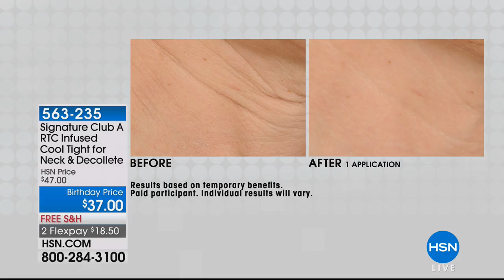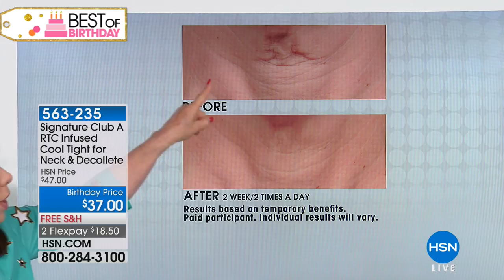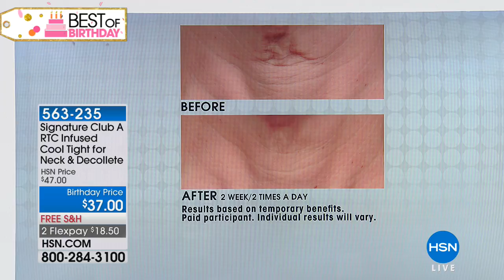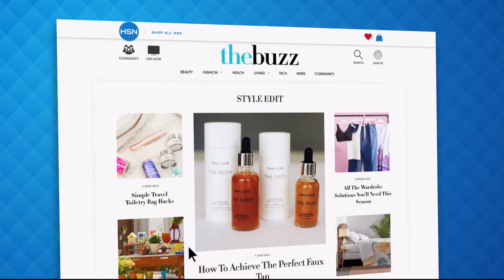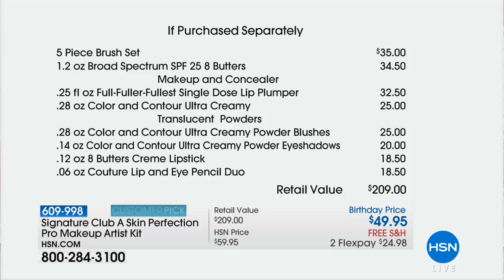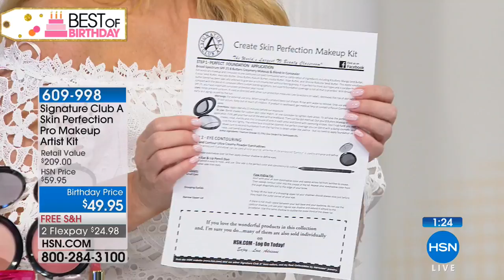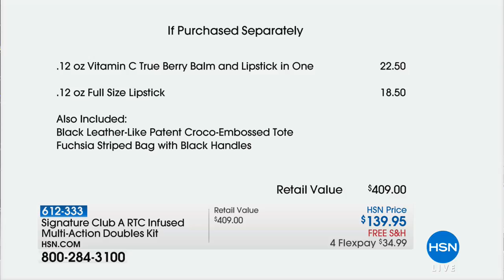HSN | Signature Club A by Adrienne Beauty Celebration 07.28.2018 - 09 PM